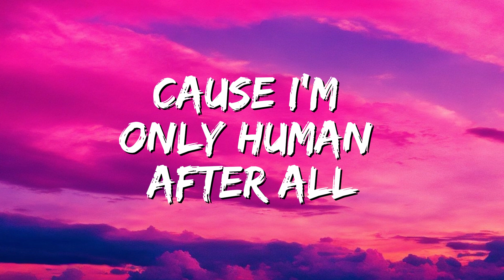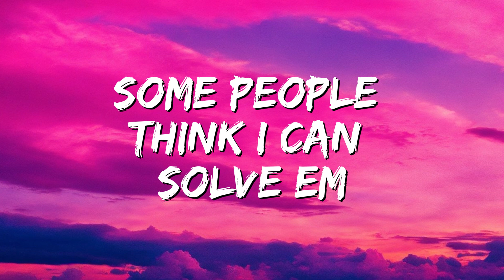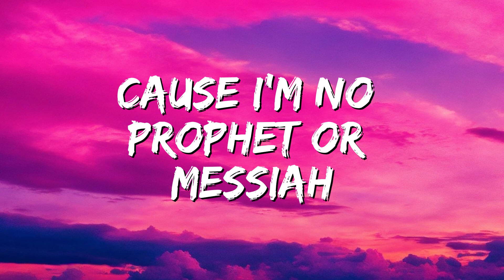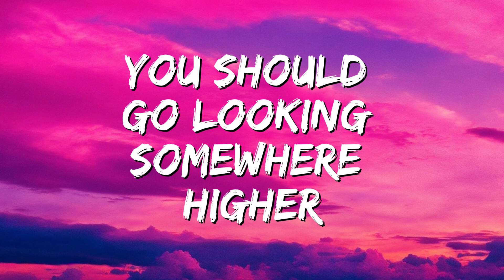Rag'n'Bone Man - Human (Lyrics)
🎤 Lyrics: Rag'n'Bone Man - Human